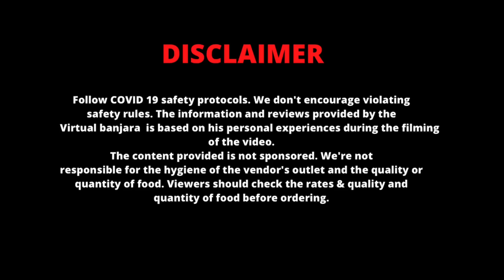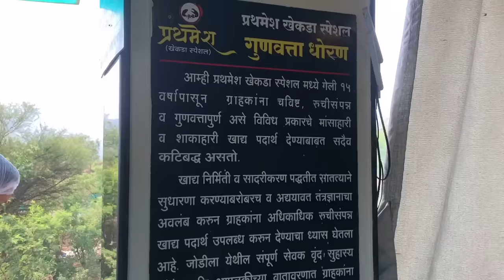पुणे का मशहूर केकड़ा मसाला | Bulk making of Crab More than 1000 crabs daily | pune food tour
Enjoyed the taste of Pune Maharastra. Crab 🦀Kekda recipe was very tender and very apt to palate. GANESH BHAI & HARSHAL PAEGIDE is a very nice man, KEKDA MASALA & TANDURI CRAB and some more dishes I tried here and it was really tasty. It is a Popular restaurant for crab lovers,￼ Must try atleast once if you are from Pune Or From anywhere 👍👍👍

Address -Kudje, gaon, Pune, Maharashtra 411023

Price:-
Kekda Masala

Food rating - 4.5/5 ⭐️⭐️⭐️⭐️